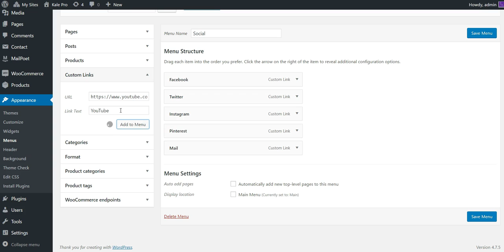Kale / Kale Pro - Social Media Links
If you want to show a list of your social media icons, start at Appearance - Menus. Create a new menu called “Social”. Please note, the name “Social” is important. It has to be exactly the same spelling, nothing more or less.

Now enter each of your social media URLs as a “Custom Link”. You can enter whatever you like for the Link Text. It will be automatically replaced automatically by the relevant social media icon.